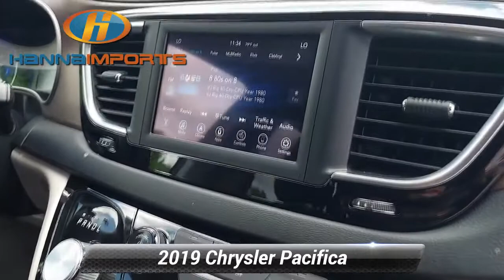Used 2019 Chrysler Pacifica Touring Plus, Raleigh, NC 3014606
Hanna Imports

*Carfax Accident Free* Bluetooth Backup Camera Heated Seats Keyless Access w/ Push Button Start 3rd Row Seating *Multi Point Inspection* Pacifica Touring Plus 18* x 7.5* Painted Aluminum Wheels Cold Weather Group Heated Front Seats Heated Steering Wheel Leather Wrapped Steering Wheel Nexen Brand Tires ParkView Rear Back-Up Camera Quick Order Package 27W Tire & Wheel Group.*br*Priced below KBB Fair Purchase Price! CARFAX One-Owner. 2019 Chrysler Pacifica Touring Plus Granite Crystal Metallic Clearcoat Odometer is 24555 miles below market average! 19/28 City/Highway MPG What makes us different? We specialize in hand selecting our pre-owned inventory and providing an amazing array of vehicles on our lot here in Raleigh NC. We keep about 1000+ cars on the lot at any given time and find that being priced aggressively upfront allows us to save time complete the deal process and keep the best inventory possible. The price you see is our very best price! All of our vehicles are priced below market value. We provide a hassle-free buying experience. Cold Weather Group (Heated Front Seats Heated Steering Wheel and Leather Wrapped Steering Wheel) Quick Order Package 27W Tire & Wheel Group (18* x 7.5* Painted Aluminum Wheels and Nexen Brand Tires) Pacifica Touring Plus ParkView Rear Back-Up Camera 17* x 7.0* Aluminum Wheels 3.25 Axle Ratio 3rd row seats: split-bench 4-Wheel Disc Brakes 6 Speakers ABS brakes Air Conditioning Alloy wheels AM/FM radio: SiriusXM Apple CarPlay Apple CarPlay/Android Auto Auto-dimming Rear-View mirror Automatic temperature control Black Seats Black Stow N Place Roof Rack Blind Spot & Cross Path Detection Brake assist Bumpers: body-color Cloth Bucket Seats Compass Delay-off headlights Driver door bin Driver vanity mirror Driver's Seat Mounted Armrest Dual front impact airbags Dual front side impact airbags Electronic Stability Control Four wheel independent suspension Front anti-roll bar Front Bucket Seats Front dual zone A/C Front fog lights Front reading lights Fully automatic headlights Garage door transmitter Google Android Auto GPS Antenna Input Heated door mirrors Illuminated entry Integrated Voice Command w/Bluetooth Knee airbag Low tire pressure warning Manufacturer's Statement of Origin Occupant sensing airbag Outside temperature display Overhead airbag Overhead console Panic alarm Passenger door bin Passenger seat mounted armrest Passenger vanity mirror Power door mirrors Power driver seat Power Liftgate Power steering Power windows Radio data system Radio: Uconnect 4 w/7* Display Rear air conditioning Rear reading lights Rear window defroster Rear window wiper Reclining 3rd row seat Remote keyless entry Security system SiriusXM Satellite Radio Speed control Split folding rear seat Spoiler Steering wheel mounted audio controls Tachometer Telescoping steering wheel Tilt steering wheel Touring Suspension Traction control Trip computer USB Host Flip Variably intermittent wipers and Voltmeter. Awards:*br*  * 2019 KBB.com 12 Best Family Cars

[RLVID:1243:6c1bb5725b14be5c:7c05b20463a5c10c:1]